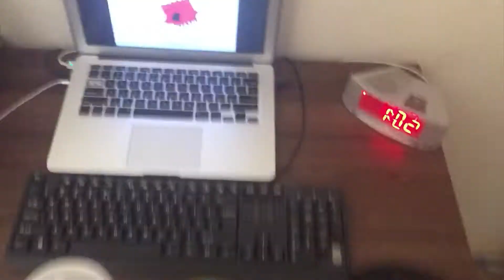a ok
my last food review